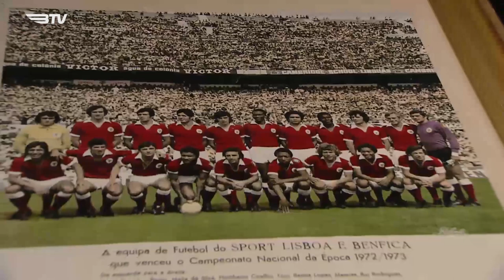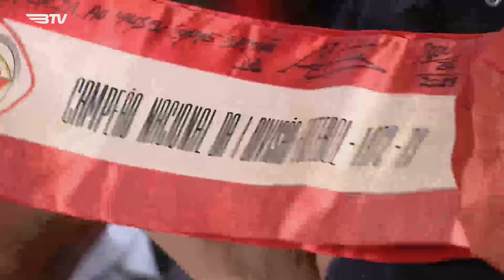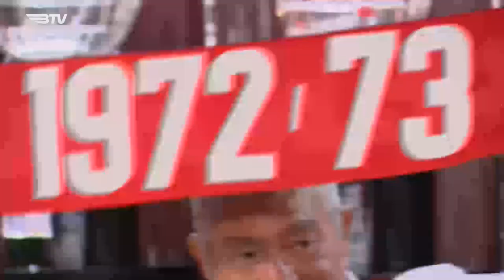Museu Benfica – Cosme Damião: "Invictos" (parte 2)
🎙️ Uma conversa sobre o Campeonato Nacional 1972/73 que contou com a presença das glórias José Henrique, António Simões e António Bastos Lopes.